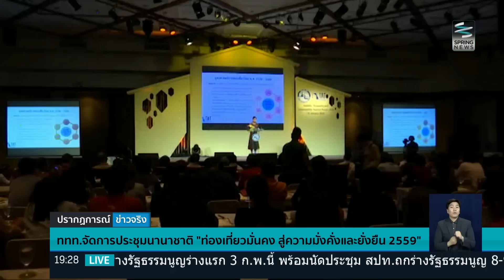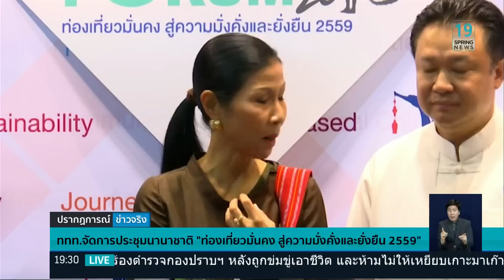ททท.จัดการประชุมนานาชาติ "ท่องเที่ยวมั่นคง สู่ความมั่งคั่งและยั่งยืน 2559" - Springnews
ติดตามรายละเอียดเพิ่มเติมได้ที่